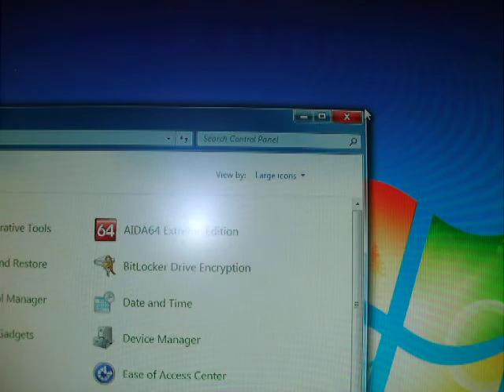Windows 7 64-bit Bootup Time (AHCI enabled)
From POST (Power-on self-test) to Starting Windows screen: 20.5 seconds (-19.5!)
From Starting Windows screen to desktop: 22 seconds (+4.0!)
Total: 42.5 seconds (-13.5!)

The rig is running Windows 7 Ultimate SP1 64-bit with all updates.

I used No-GUI boot in msconfig, so the Starting Windows will turn black screen until I reach the desktop.

I "tricked" the SATA mode to AHCI in BIOS setup so it won't crash on startup.